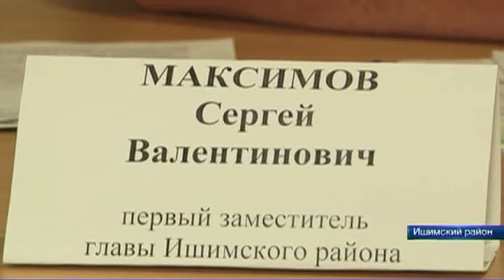В Ишимском районе появится почти 500 рабочих мест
Около трёх миллиардов рублей было направлено на развитие инвестпроектов Ишимского района с 2012 года. Львиная доля средств приходится на завод по производству лизина, который планируется запустить в следующем году. Предприятие будет перерабатывать свыше 120 тысяч тонн пшеницы. Также в районе было построено 4 мини-завода по переработке зерна. И аграриям есть куда сбывать свой урожай. Однако, специалисты считают, что необходимо развивать и переработку овощного направления.
На данный момент в разработке находится 30 инвестпроектов.
 Благодаря им, в Ишимском районе появится около 500 рабочих мест.